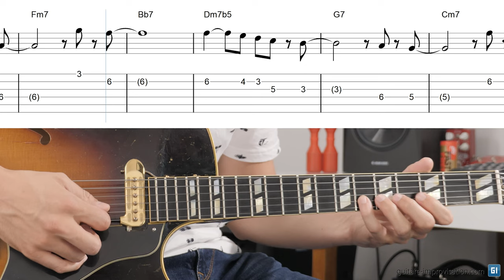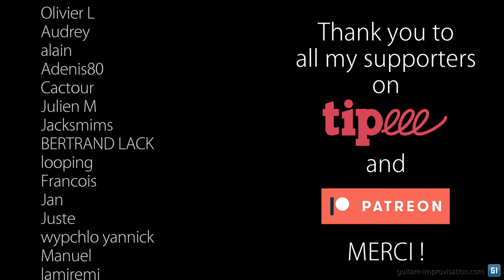Blue Bossa : Melody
Here's the melody of Blue Bossa (composed by Kenny Dorham).
👉 The sustained note bar 6 is a Bb, not a B (and you don't necessarily have to play the sharp9 of the chord when you comp)
👉 The displayed chords are those of Joe Henderson's version (yes, there is a Bb7 at bar 4)
👉 The first melody played is the one played by Joe Henderson, and the second one is the simplified one (and commonly played)
👉 The backing track is in a traditional bossa nova brazilian style, but the original is not really a bossa nova
🧐 Each and every note and chord have been transcribed

Pour plein de formations complètes en Jazz (dont une sur Blue Bossa), c'est par là
0:00 Original melody
1:26 Simplified melody
2:14 Thank you Patreons !